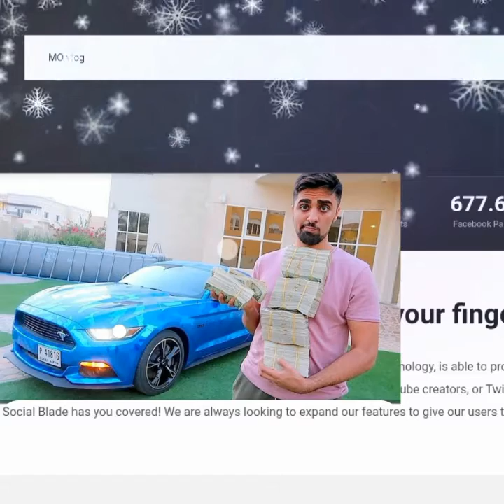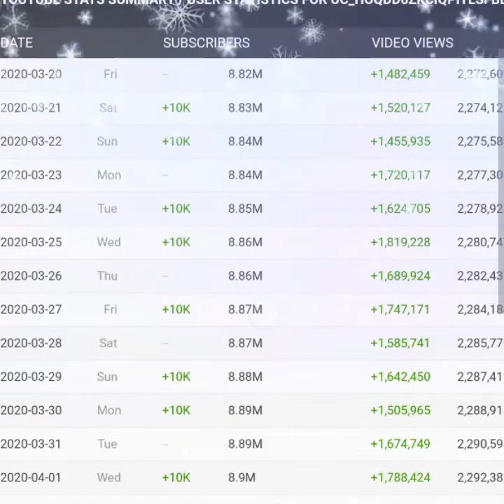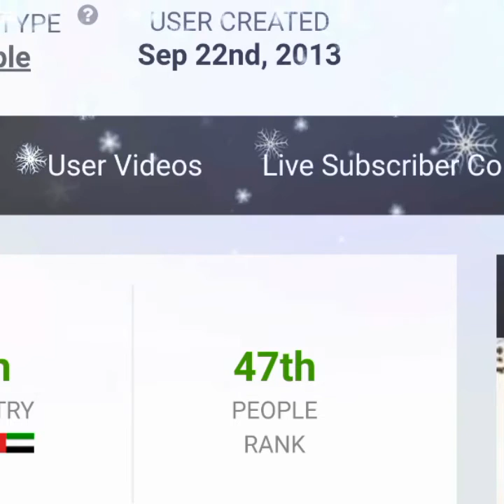MO Vlogs Monthly and Annual Income from a YouTube channel😲😲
MO Vlogs Monthly and Annual Income from YouTube videos. 100% real amount... I am not joking guys... You can search it by self as well.